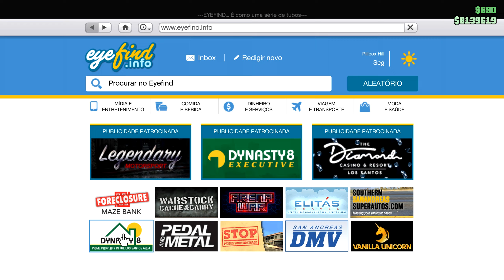TUNANDO O NOVO CARRO MAMMOTH PATRIOT! (Hummer H1) GTA 5 Online DLC THE CONTRACT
- Chegou uma Nova Atualização no Gta 5 Online que trouxe o Novo Carro Mommoth Patriot, Esse Novo OffRoad que é baseado num Hummer H1 tá Bemmm Braboo e Cheio de Customizações Interessantes! Ele Faz parte da Dlc The Contract que Chegou esse Mês no Gta 5 Online! Bora estar Tunando ele Nesse Vídeo!! :D

✔️Configurações do Meu PC:
I5 10400f
RTX 2060
16 GB Ram
⏯ Tracks:
🎶 - Music from Uppbeat (free for Creators!):

ramzolita rumo a 3 MILHÕES de Inscritos até amanhã dia 31! seraaaa?